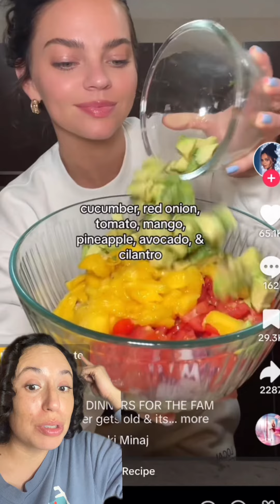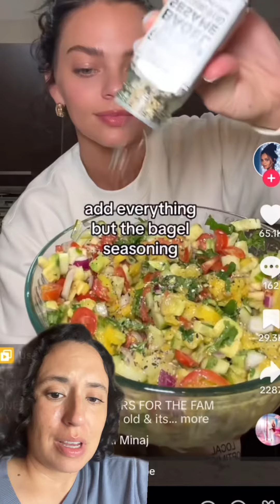Reacting to Tropical Pico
Wanna learn comedy? Check out my Intro to Comedy course on Udemy